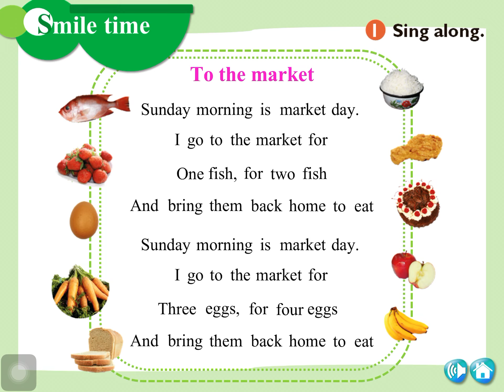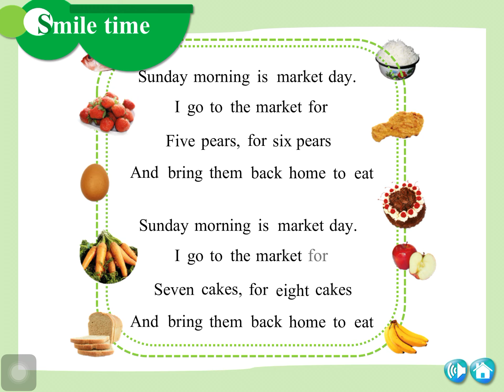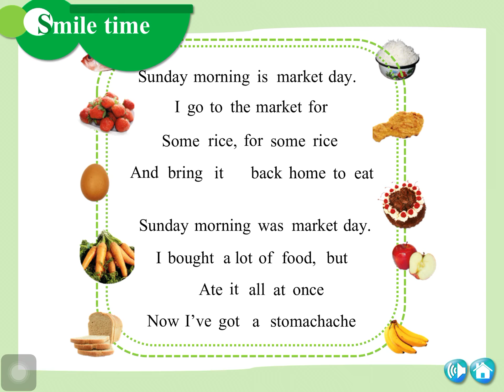To The Market Song (Unit 3 - P.4)